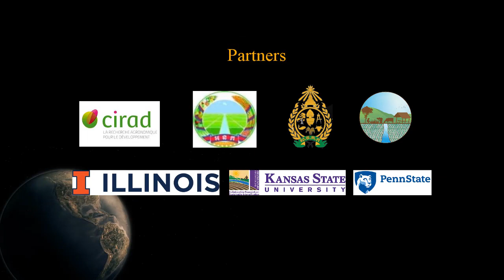Introduction about cover crop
Introduction of the course about cover crop

You want to know more about cover crops, click on this